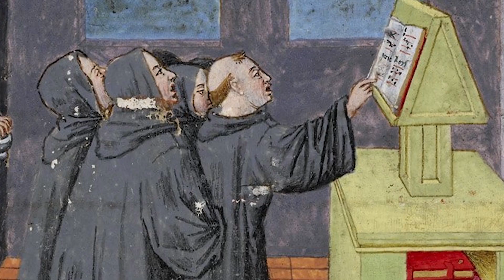St Bernardine Of Siena - Saint of the Day with Fr Lindsay - 20 May 2024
Here is a brief reflection on the life of  St Bernardine Of Siena presented by Fr Lindsay Lobo